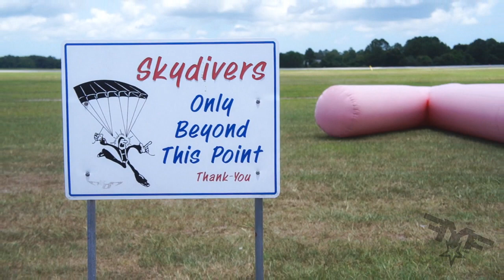Skydive Deland welcomes Angela